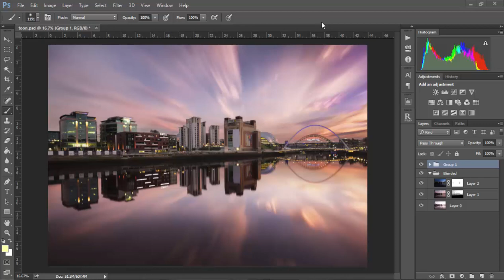How To Use Reveal Sensor Dust